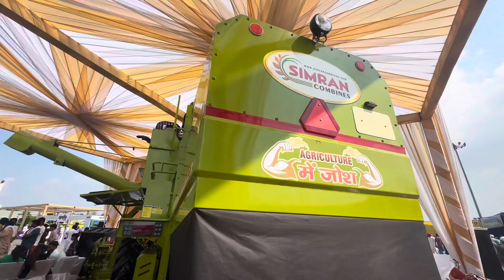SIMRAN COMBINE REVIEWS 2024